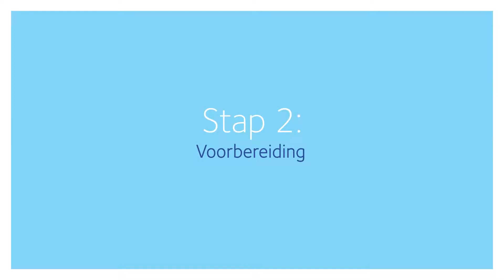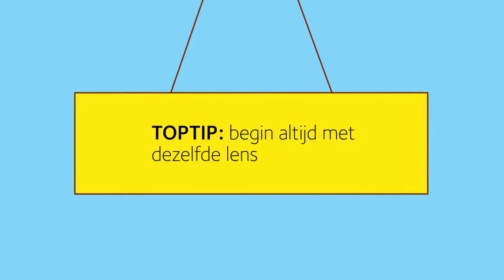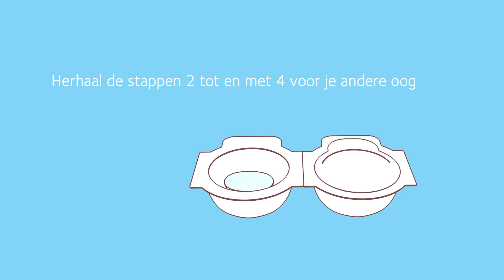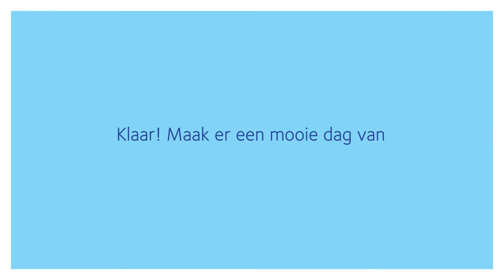Instructies voor lenzen indoen - Coopervision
De eerste keer je lenzen indoen kan best lastig zijn! Wij helpen je op weg met deze video. Leer zo stap voor stap hoe je het beste je contactlenzen kunt indoen.

Hoofdstukken:
0:25 Benodigdheden
0:34 Stap 1: was je handen
0:55 Stap 2: voorbereiding
1:30 Stap 3: doe je lenzen in
2:28 Stap 4: controleer of je lens goed zit
2:59 Herhaal stappen voor andere oog